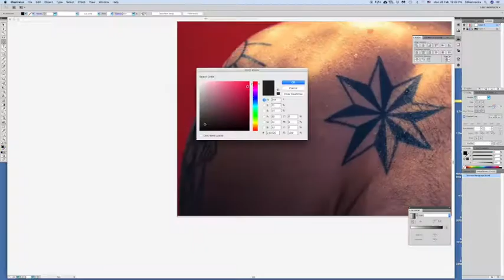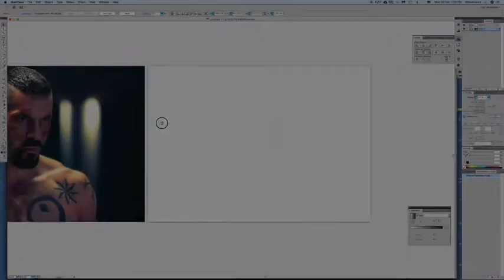3Shamrocks.Studio | Yuri Boyka (Scott Adkins) Vector Character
A vector portrait of Yuri Boyka (Scott Adkins).